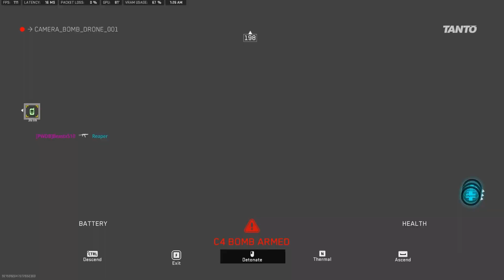Juicy juicy hunting in DMZ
GamerBoy chillin in DMZ. Let’s have some funz! I do solos, duos, squad, premade 4 man. Basically anything whenever my friends come into discord lol come join us to play together. No judgment, only pure fun!

► Sensitivity: 1400 DPI Logitech G502 Hero Keyboard & Mouse Player

My Favorites Streamers that I watch are Cross2Crown, ElClaptain, Dillon, Wizard, Quix, Markusggez, ON1C

Youtube tags (Does this help get more exposure? That’s what Youtube told me) idk bro